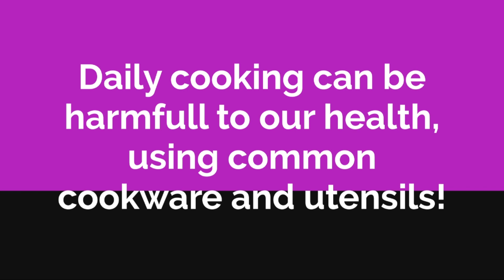All you need to know about the toxic cookware & the safe ones. Read the description. TdF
ENGLISH & ΕΛΛΗΝΙΚΑ
Everything you need to know about the toxic cookware and food storage containers they sell us & the safe alternatives we can use.

  Have you ever thought that a simple task like cooking in a pot can cause allergic issues, diseases and even cancers? I did my research, and I wrote this article to inform you about every toxic utensil we use, and next, all the available alternatives we have to easily replace them.